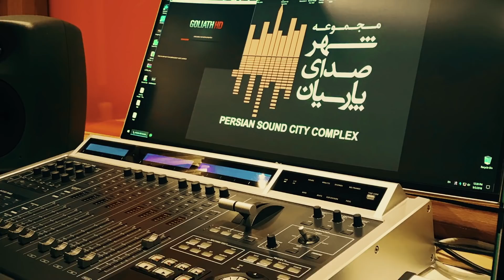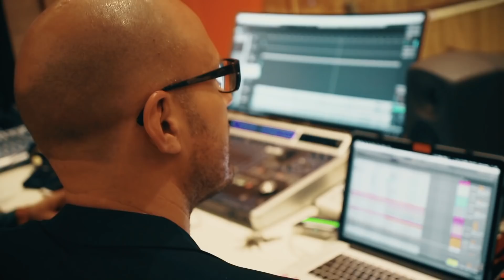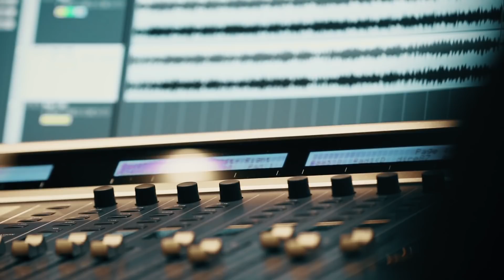SCHILLER: Santur Aufnahmen in Teheran – Making of „Morgenstund" Part 04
MUSICIANS

Santur: Pouya Saraei
Daf: Dr. Pirooz Arjmand

Santur and Daf recorded by Omid Nickbin at Persian Sound City Complex, Tehran
Assistant Engineer: Amir Vaali

IRAN CREW

Translator: Kourosh Homayounpour

Special Thanks to Mostafa Kabiri, Mahdi Kashi, Mohammad Reza Ghezavat, Maryam Regaei, Mojtaba Morvari and Saeed Teimoori

FILM CREW

Filmed by Amin Bagheri and Christopher von Deylen
Edited by Zukunftsmusik

Filmed on location in Tehran and Lut Desert / Kerman Province, Iran